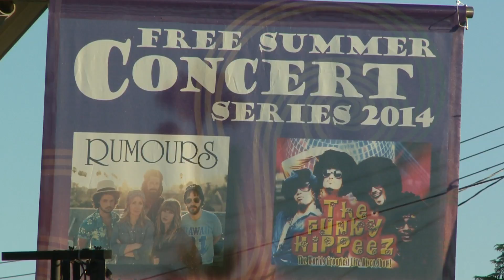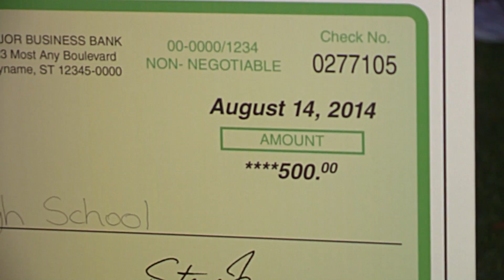The Answer Shines at Garden Grove's Final 2014 Concert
The Answer entertained the crowd at Eastgate Park in Garden Grove's final concert of the summer.  It was also the finals of The Voice of Garden Grove.  Bolsa Grande High School's Kang Lo won The Voice competition, and $500 from The Garden Grove Community Foundation.  Garden Grove TV3 reporter Audrey Biesk has the story.